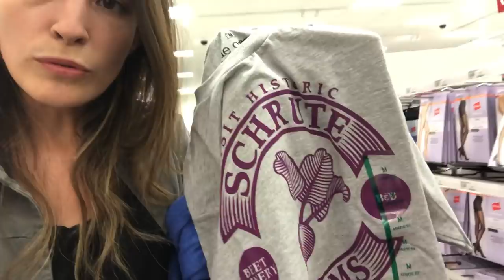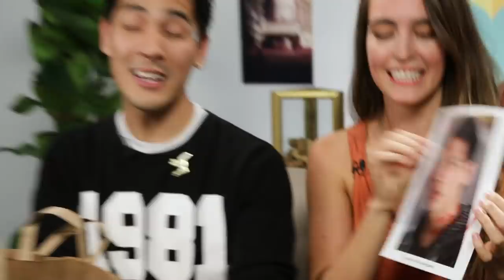Merle And Aria Swap Mystery Gift Boxes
Aria and Merle show us just how much they know about each other by swapping mystery boxes and just– wow.

MUSIC

Stars shine effect background on green screen animation. Christmas decoration.
Václav Křivský/Getty Images